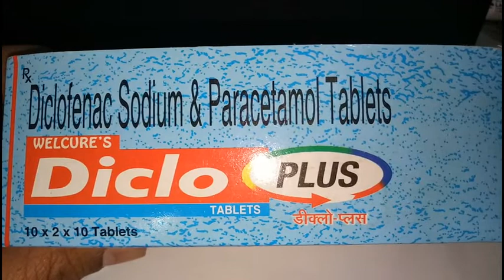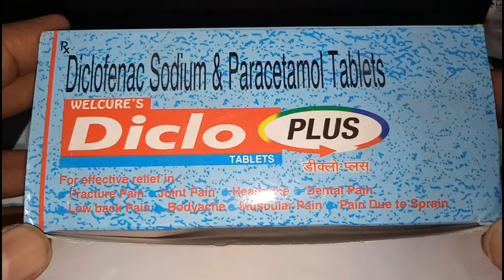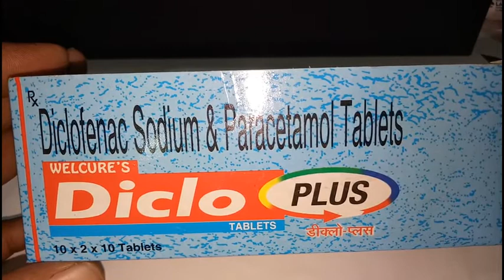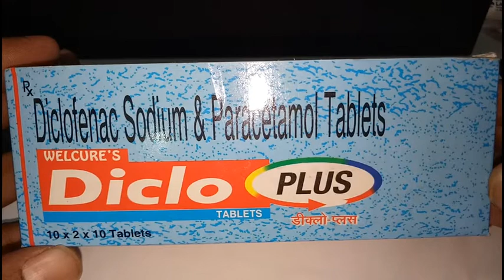Diclo Plus Tablet - Uses, Side-effects, Reviews, and Precautions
Diclo Plus Tablet - Uses, Side-effects, Reviews, and Precautions Diclo Plus Tablet (डिक्लो प्लस) उपचारासाठी सुचविलेले आहे सांधे दुखी, डोकेदुखी, Febrility, कान दुखणे, थंड, ताप आणि आरोग्याच्या इतर समस्या. Diclo Plus Tablet (डिक्लो प्लस) मध्ये खालील सक्रिय घटक समाविष्टीत आहे: Diclofenac Sodium and Paracetamol. हे tablet प्रकारात उपलब्ध आहे. Welcure Drugs And Pharma उत्पादक Diclo Plus Tablet (डिक्लो प्लस). Diclo Plus Tablet (डिक्लो प्लस)'चे उपयोग, कॉम्पोझिशन, डोस, साइड-इफेक्ट्स आणि पुनरावलोकन या संबंधित सविस्तर माहिती खाली सूचीबद्ध आहे:Diclo Plus Tablet is used for Joint pain, Cephalalgia, Febrility, Ear pain, Cold, Fever and other conditions. Diclo Plus Tablet may also be used for purposes not listed in this medication guide.
Diclo Plus Tablet contains Diclofenac Sodium and Paracetamol as active ingredients.
Diclo Plus Tablet works by increasing the pain threshold and increases the blood flow across the skin, heat loss and sweating; reducing the substances in the body that cause inflammation and pain;
Welcure Drugs And Pharma manufactures Diclo Plus Table
Diclo Plus Tablet is composed of the following active ingredients (salts)
Diclofenac Sodium - 50 MG
The following is a list of possible side-effects that may occur from all constituting ingredients of Diclo Plus Tablet. This is not a comprehensive list. These side-effects are possible, but do not always occur. Some of the side-effects may be rare but serious. Consult your doctor if you observe any of the following side-effects, especially if they do not go away.
Constipation
Gas
Drowsiness
Swollen facial features
Blood dyscrasias
Eczema
Diclo Plus Tablet may also cause side-effects not listed here.